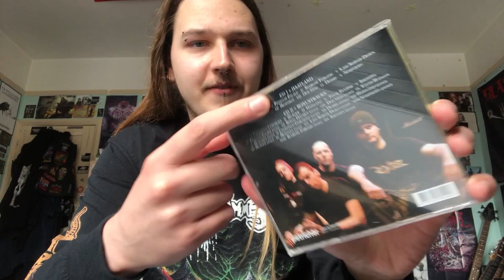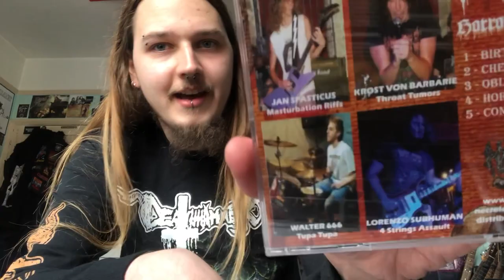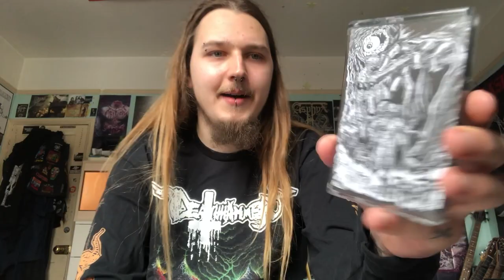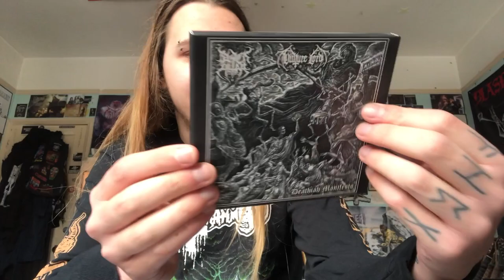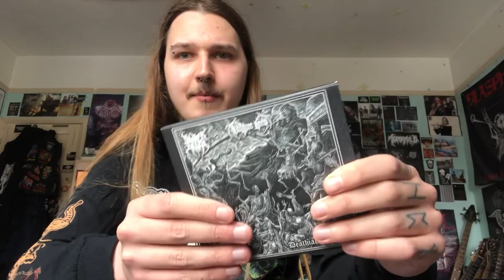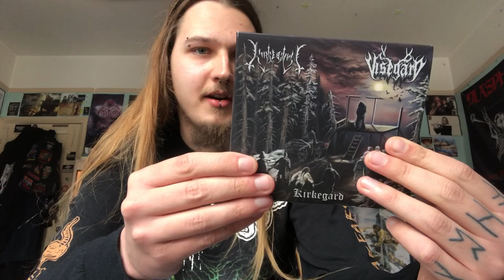Episode 139: 10 Metal Bands You Haven’t Heard But Should #70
10 more underground Metal gems to check out!

1. Dead Head (Death / Thrash)
2. Sarcasm (Melodic Death)
3. Tumba De Carne (Death)
4. Spasticus (Death-Thrash)
5. Spesimin (Death-Thrash)
6. Gorekaust (Death)
7. Bone Sickness (Death)
8. Vulture Lord / Black Altar (Black)
9. Kirkebrann / Visegard (Black)
10. Night Cobra (Heavy)